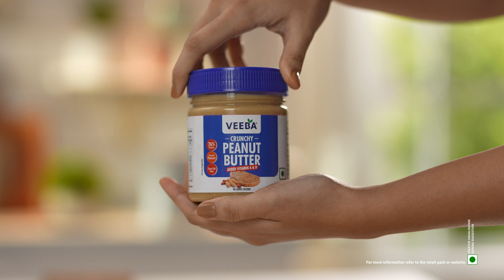Rice Paper Rolls | With Veeba Woktok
Discover a new guilt-free snacking option with our Rice Paper Tofu Rolls!

1. Ingredients:
- 200g tofu
- ½ tbsp Veeba Woktok Chilli Vinegar
- 1.5 tbsp Veeba Woktok Soya Drizzle
- 4 tbsp Veeba Crunchy Peanut Butter
- 1 tbsp Veeba Woktok Chilli Vinegar (for the dip)
- Honey (for added sweetness)
- Rice paper sheets
- Cooked vermicelli noodles
- Shredded purple and green cabbage
- Julienned veggies of your choice
Optional: Sprouted beans

2. Instructions:
Prepare the Tofu:
- Cut 200g of tofu into batons.
- Mix the tofu with ½ tbsp Veeba Woktok Chilli Vinegar and 1.5 tbsp Veeba Woktok Soya Drizzle.
- Sauté the tofu until golden brown and let it cool down.

Make the Dip:
- Combine 4 tbsp Veeba Crunchy Peanut Butter, 1 tbsp Veeba Woktok Chilli Vinegar, and a little honey in a bowl. Mix well.

Assemble the Rolls:
- Soak a rice paper sheet in water until it's soft and pliable.
- Carefully place the soaked rice paper on a flat surface.
- Add cooked vermicelli noodles, shredded purple and green cabbage, and any other julienned veggies for a colorful touch.
- Place the sautéed tofu on top. Optionally, add sprouted beans.
- Carefully wrap the rice paper sheet around the filling to form a roll.

Serve:
- Dip the rolls into the peanut butter sauce and enjoy your healthy, guilt-free snack!

Perfect for a light meal or a delicious appetizer, these Rice Paper Tofu Rolls are sure to become a favorite. Enjoy!